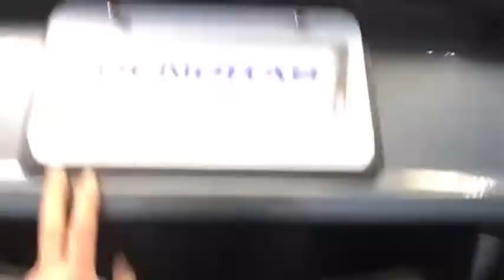2017 Audi A4 Hartford Glastonbury Longmeadow Farmington Simsbury CT T062963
Gray Used 2017 Audi A4 available in Hartford, Connecticut at Gengras Volvo East Hartford. Servicing the Glastonbury, Longmeadow, Farmington, Simsbury, CT area.

7-Speed Automatic S tronic, quattro, Leather. Gray 2017 Audi A4 2.0T Premium quattro quattro 7-Speed Automatic S tronic 2.0L I4 TFSI DOHCLeatherMoonroofAWDOdometer is 21231 miles below market average! 24/31 City/Highway MPGAwards:* JD Power Automotive Performance, Execution and Layout (APEAL) Study * 2017 KBB.com 10 Favorite New-for-2017 Cars * 2017 KBB.com Best Buy AwardsGengras Volvo, the original comfortable car store. Shop us for your best deal! Tax, title, and $699 dealer conveyance fee additional. Your Gengras Price includes manufacturer incentives, which are detailed in the vehicle description. Please contact Gengras Volvo to confirm your incentive eligibility. Low finance rate offers, including deferred pricing, may not be compatible with other manufacturer offers and may effect the selling price of the vehicle.Reviews:* Cabin looks cool and is impeccably constructed; cutting-edge safety and technology features; backseat is spacious enough for adults; user-friendly tech interface; turbocharged engine provides quick acceleration. Source: Edmunds